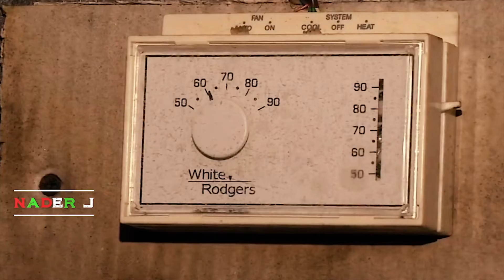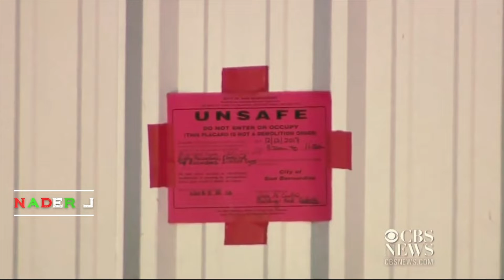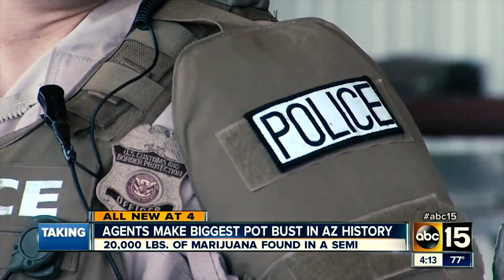marijuana busts 2018 official video Nader j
Top busts of marijuana 2018 official video Nader j